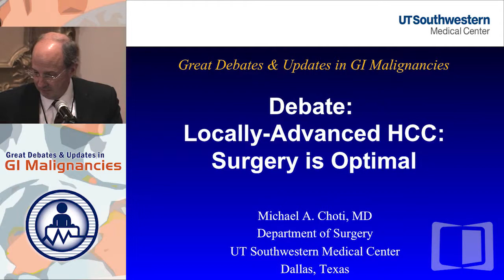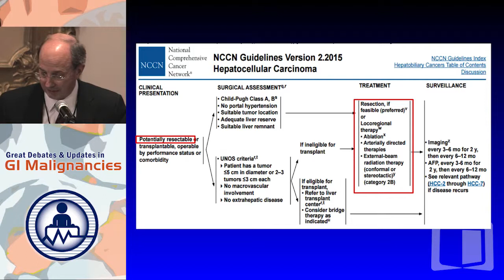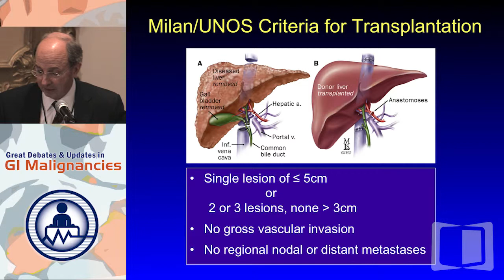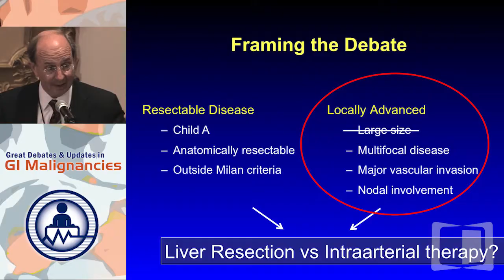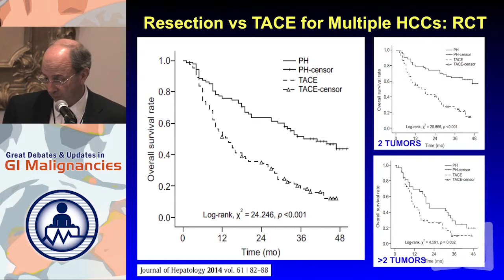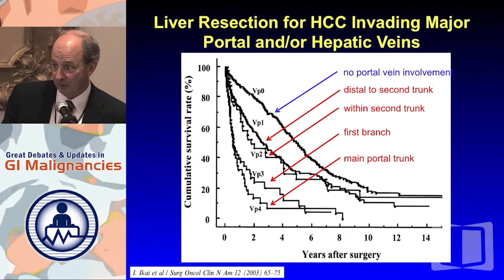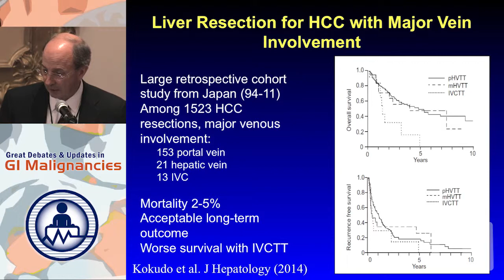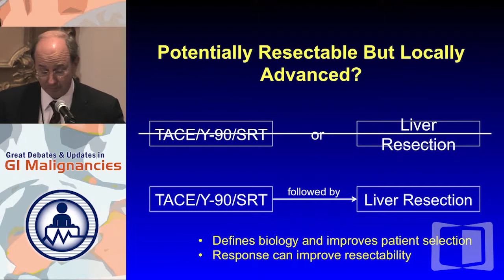Debate 11: Locally-advanced Hepatocellular Carcinoma (HCC) - Surgery is optimal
Filmed on location in New York during the Great Debates and Updates in GI Malignancies 2015, this webcast is part of a series that provides educational discussions on controversial areas in the management of gastrointestinal malignancies. Join us as nationally-recognized thought leaders take opposing sides on topics of clinical interest, and present updates in standards of care.

In this presentation, Dr. Michael Choti argues that surgery is the optimal treatment for locally-advanced HCC.